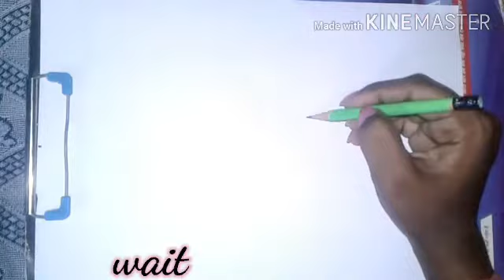How to draw a girl standing || Pencil sketch || Rashmita Drawing Academy#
pencilsketch RashmitaDrawingAcademy Farzana Drawing Academy#Drawing#